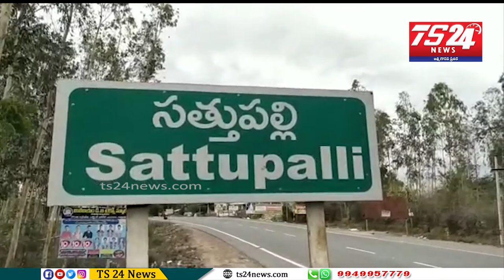ఖమ్మం జిల్లా సత్తుపల్లి లో RTC కార్యకర్తలు అర్ధనగ్న ప్రదర్శన